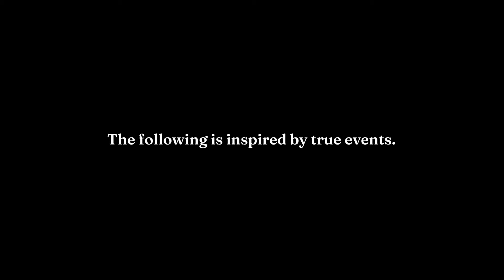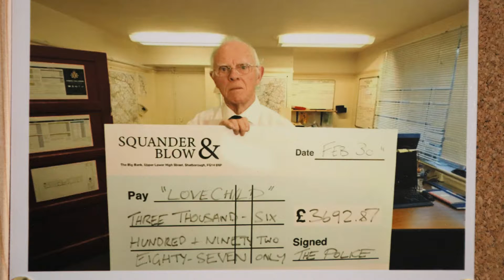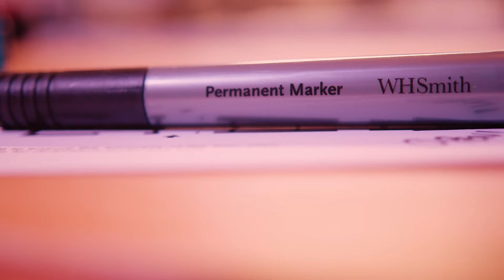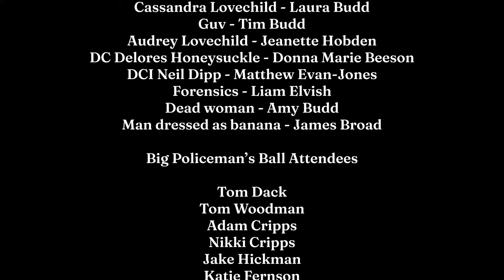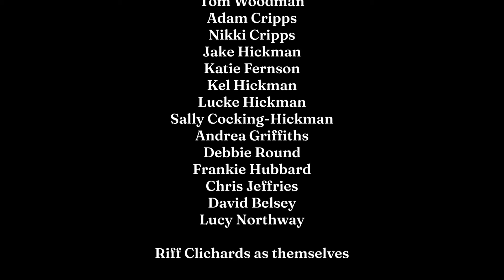The Moustache Murders (Short Film)